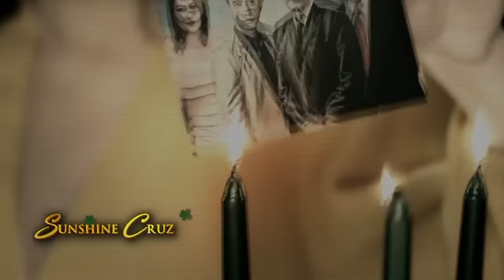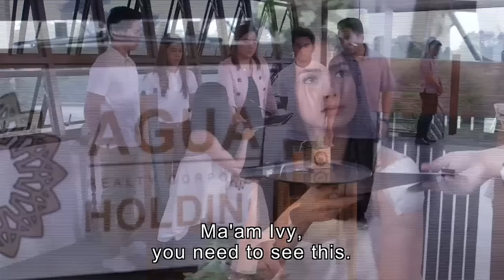[ENG SUB] Ep 129 | Wildflower | Maja Salvador, Tirso Cruz III, Aiko Melendez